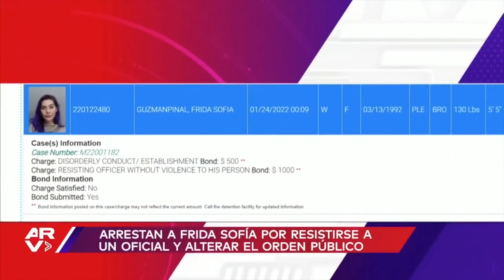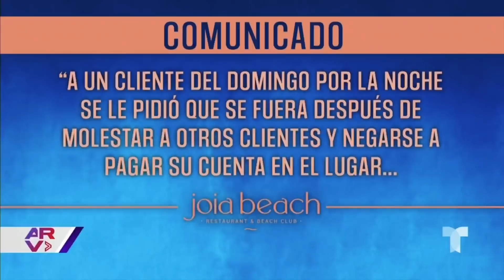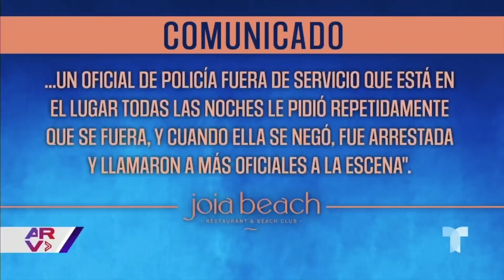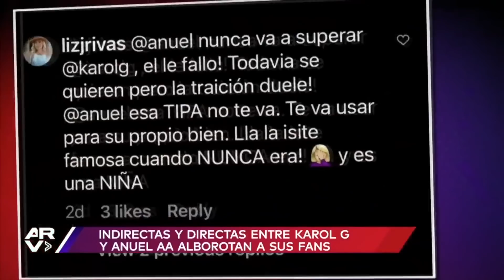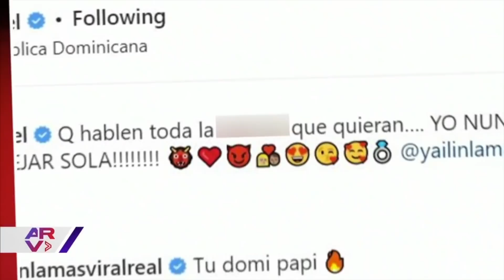Top 5: Andrés García, Anuel AA y Frida Sofía entre los más vistos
Video oficial de Al Rojo Vivo. Lo más visto de la semana incluye el arresto a la modelo Frida Sofía, hija de Alejandra Guzmán; las declaraciones del actor Andrés García sobre sus hijos y el nuevo amor del cantante Anuel AA entre otras historias.

0:00 - Recap
0:13 - Arrestan a Frida Sofía por resistirse a un oficial y alterar el orden público
0:25 - Frida Sofía sale de la cárcel, da su versión de los hechos y amenaza con demandar
3:54 - OVNI parece dividirse en dos
4:35 - Indirectas y directas entre Karol G y Anuel AA alborotan a sus fans
8:01 - Encuentran sin vida a madre latina reportada desaparecida
10:21 - Andrés García nombra nuevo heredero para sus propiedades